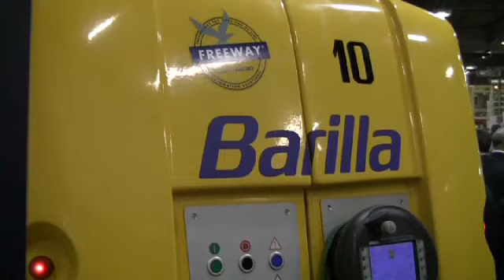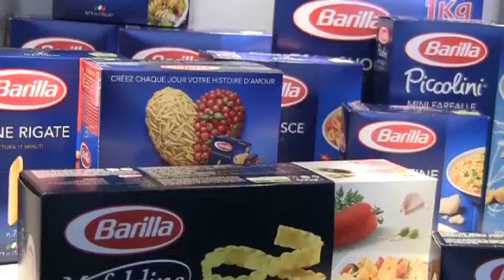Barilla: inaugurato magazzino da 40mila mq completamente automatizzato